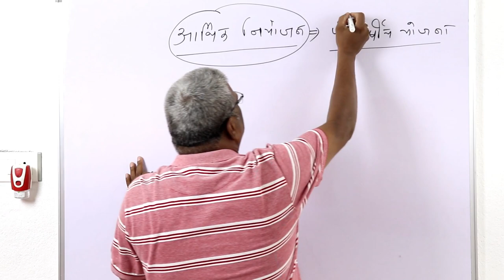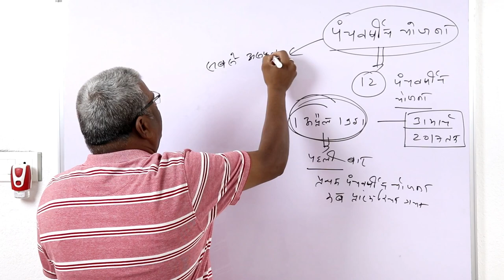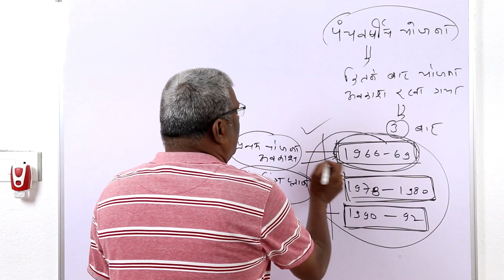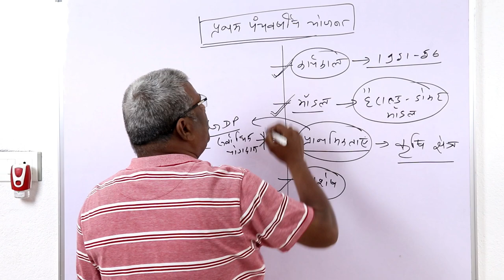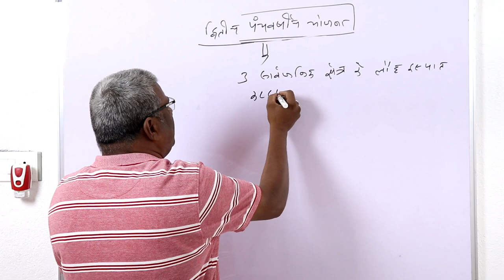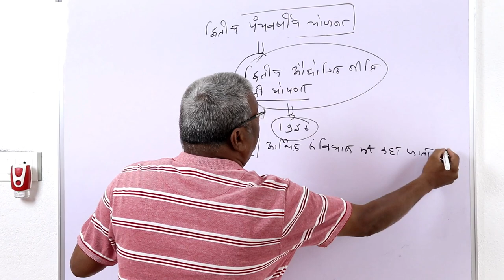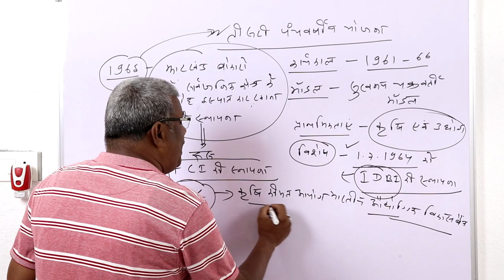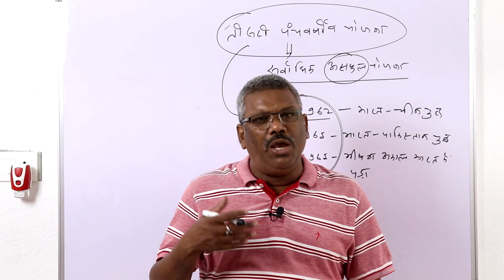# FIVE YEAR PLANS IN INDIA # INDIAN ECONOMY # GENERAL STUDIES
Hello Dosto,
In this session we will discuss about Five Years Plans in India. This session will be very helpfulfor all of you.